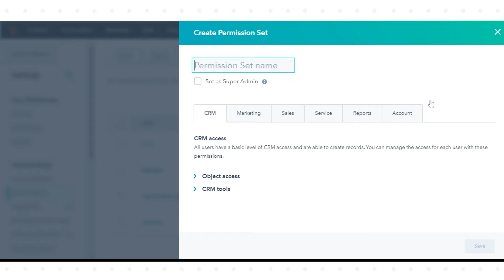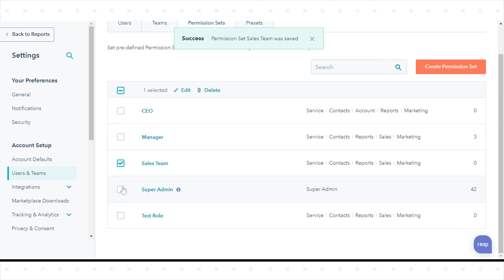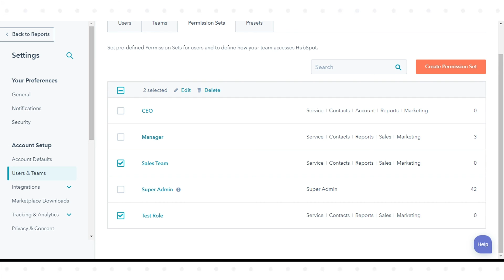How-to create and edit permission sets.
In this HubSpot tutorial, we will walk you through how to create and edit permission sets.

Permission sets enable you to define preset permissions for your team. Once you've created a permission set and specified certain permissions for it, you can then assign new and existing users the permission set to grant them the same permissions.

To create a permission set.

Steps to Follow:

Step 1. In your HubSpot account, click the settings icon in the main navigation bar.

Step 2. In the left sidebar menu, navigate to Users & Teams.

Step 3. Click the Permission sets tab.

Step 4. In the upper right, click Create permission set.

Step 5. In the right panel, enter the permission set name and navigate the tabs to assign the permissions this set should have.

Step 6. Once done, click Save. You can now assign this permission set to new users while creating them and to existing users.

Step 7. To edit a permission set:

Step 8. Click the name of the permission set.

Step 9. In the right panel, edit its permissions, then click Save to save your changes.

Step 10. To edit multiple permission sets:

Step 11. Select the checkboxes next to the permission sets, then in the top bar click edit Edit.

Step 12. In the right panel, click Change next to any permission you want to update, then update the permission.

Step 13. Click Save to save your changes.

Step 14. This will update all selected permission sets to have the new permission. Users in that permission set will also be granted the new permissions.

That’s how you can create and edit permission sets.

With webdew's HubSpot account setup tutorials, you will learn about General, Security, Notifications, Website, Inbox settings, and much more. All the videos that are shared on this Youtube channel will make you run through the HubSpot tool effortlessly.

To get access to Webdew’s Weekly Newsletter with tips and tricks for using HubSpot, follow the steps below:

1. Go to the Webdew website and find the newsletter sign-up form.

4. You should receive a confirmation email shortly after, which will ask you to confirm your subscription. Follow the instructions in the email to complete the process.

Keep an eye on your inbox for the latest information and helpful advice.